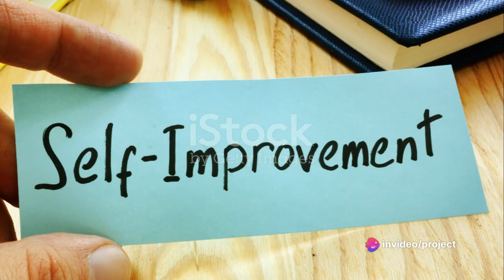Finding the Road to Healing - A Personal Note to You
I am not publishing these videos just to use my bandwidth, rather, this is my very real journey to being the very best I can be, using every second of whatever time is remaining for me on this realm, how about you, what are you doing?

Pay attention to the first TWO words spoken in this one.

Take what you resonate with and leave the rest for someone else.

References:

The law of vibration and the notion that our thoughts and emotions are energy frequencies has been examined by pioneers like Dr. William Tiller and Dr. Konstantin Korotkov. Tiller's research showed human intention could influence the properties and behaviors of materials.3 Korotkov developed gas discharge visualization techniques to make human energy fields visible.4

In terms of collective prayer and group intention, the Global Consciousness Project has gathered data suggesting coherent global events can impact a worldwide network of detectors designed to identify correlations in consciousness.5

The personal experiences of many who have found solace and healing through prayer and spiritual practice in the face of trauma have been captured in works like the book "Prayer is Good Medicine" by Larry Dossey.6

Citations:

    Dossey, L. (1999). Reinventing Medicine: Beyond Mind-Body to a New Era of Healing. HarperOne.
    Radin, D., Hayssen, G., Emoto, M., & Kizu, T. (2008). Double-blind test of the effects of distant   intention on water crystal formation. Explore, 4(6), 408-411.
    Tiller, W. A. (1997). Science and Human Transformation: Subtle Energies, Intentionality and Consciousness. Pavior Publishing.
    Korotkov, K. (2002). Human Energy Field: Study with GDV Bioelectrography. Fair Lawn, NJ: Backbone Publishing Co.
    Nelson, R. D. (2011). Coherence and consciousness: The global consciousness project. In The mat/Dematerializing: Proto-Narratives in the Era of Paranoid Machines. Princeton Architectural Press.
    Dossey, L. (1996). Prayer is Good Medicine: How to Reap the Healing Benefits of Prayer. HarperOne.